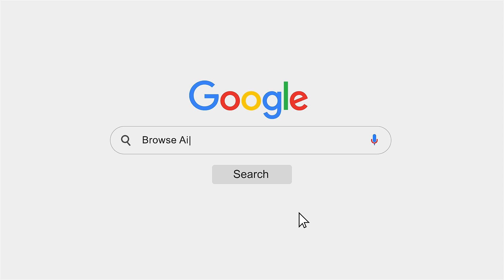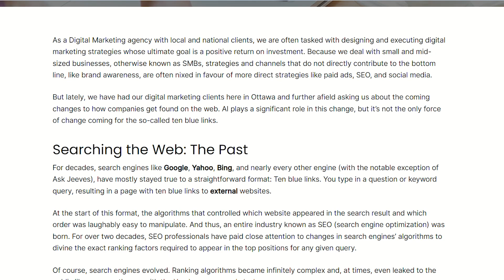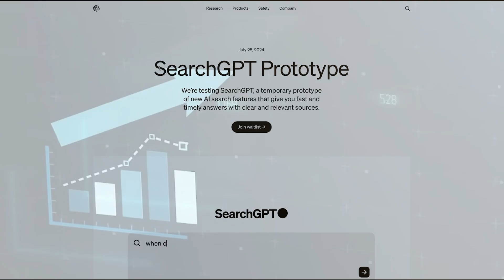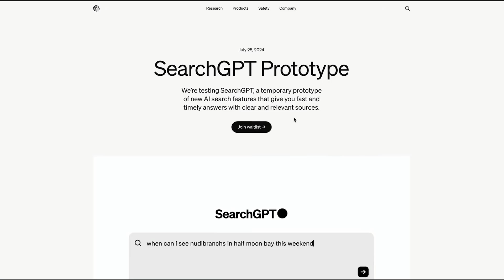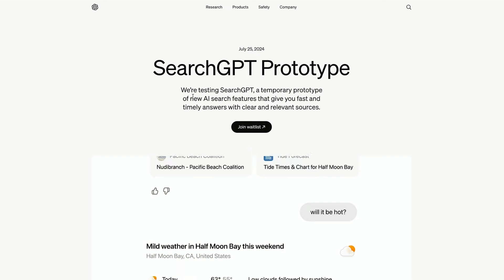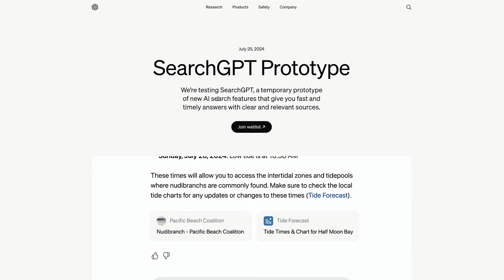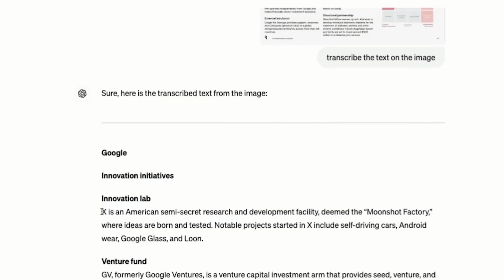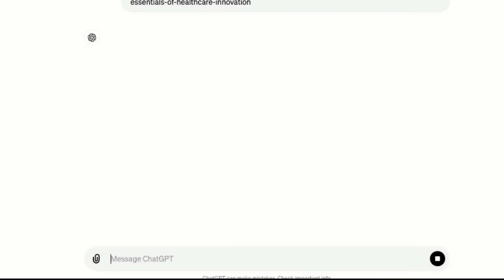OpenAI Just Revealed SearchGPT - The New Search is Here!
Are you ready for the next big thing in search technology? OpenAI has just unveiled SearchGPT, a groundbreaking innovation that promises to redefine how we search the web. In this video, we dive deep into what SearchGPT is and how it could transform your online experience. Discover how this advanced tool integrates AI to deliver more accurate and relevant search results than ever before.

We’ll explore the core features of SearchGPT, including its unique algorithm and how it surpasses traditional search engines. Whether you're a tech enthusiast or simply curious about the latest in AI, this video will give you an insider’s look at how SearchGPT works and what makes it so revolutionary.

Find out why SearchGPT is creating a buzz in the tech community and how it could impact your daily internet usage. We break down the technology behind it and discuss its potential benefits and challenges. Don’t miss out on learning how this new search engine might change the way you find information online.

How does SearchGPT improve search results?What are the key features of SearchGPT?How is SearchGPT different from traditional search engines?What benefits does SearchGPT offer over existing search technologies?This video will answer all these questions. Make sure you watch all the way through to not miss anything.